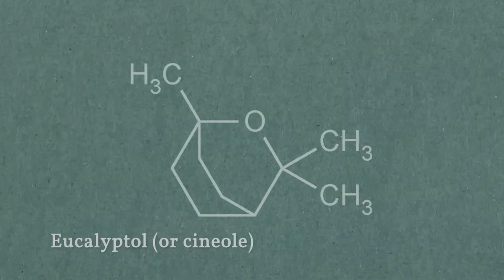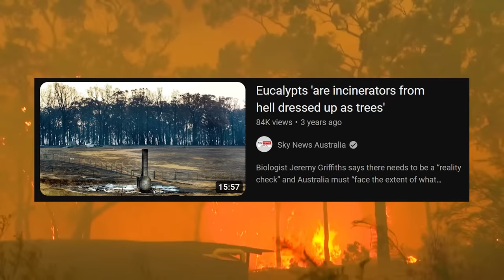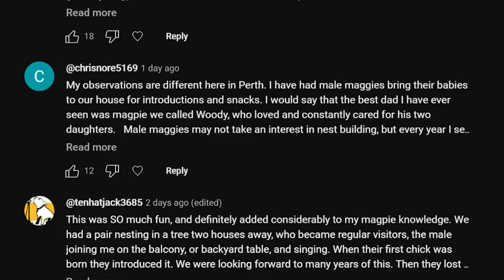Eucalyptus - The Tree That Chose Violence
This time we're looking at the beautiful and bizarre Eucalypts and the creatures that rely on it to survive. Love them or hate them, they're perfectly adapted to living on this hot, dry continent.